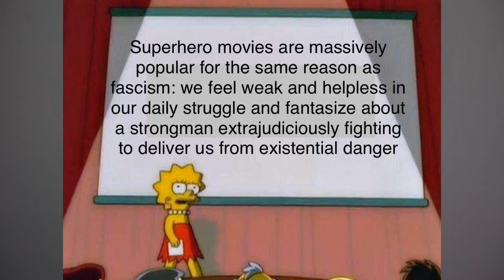Avengers End Game - Crítica SIN SPOILERS | Alta Definición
Está llamada a ser la película más vista en la historia de la humanidad, más que una película es un fenómeno social y cultural que está llevando gente a los hospitales y hasta la cárcel. Esta es la última parte de una historia contada en 22 películas durante 11 años y aquí está mi reseña.